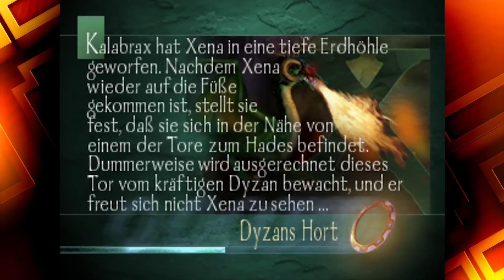Cheat-Mode activated! - Xena: Warrior Princess #7 - Time to Drei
Screw this.

Mats: @TweetMats
Robin: @SilentBob_G
Tom: @Pouting_Tom
Dani: @_Siduri_